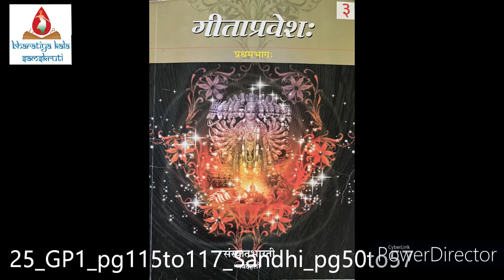25 GP 1 pg115to117 Sandhi pg50to57 Aug2823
Recording of the Geetha Pravesha 1 class based on the 5 book set
Geetha Sopanam 1
Geetha Sopanam 2
Geetha Pravesha 1
Geetha Pravesha 2 - 1
Geetha Pravesha 2 - 2
published by Samskritha Bharathi